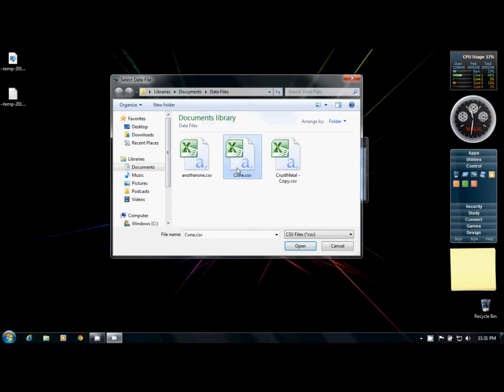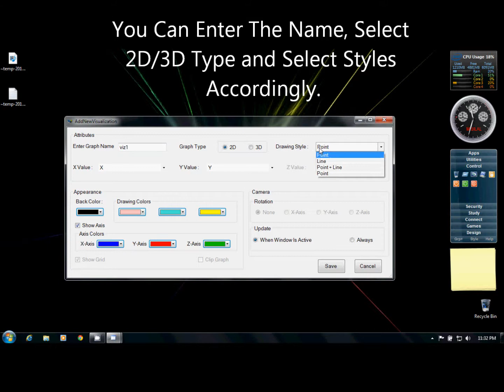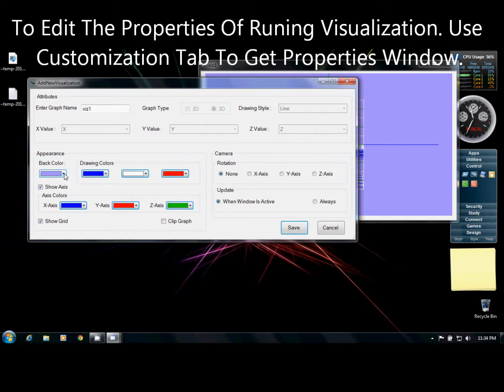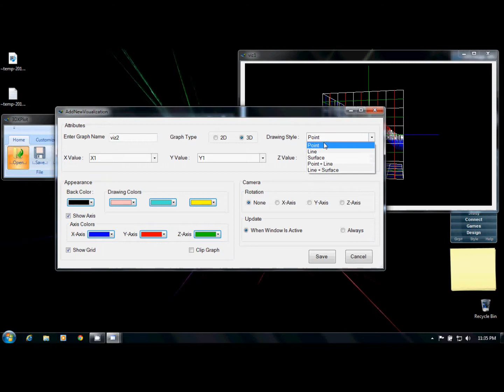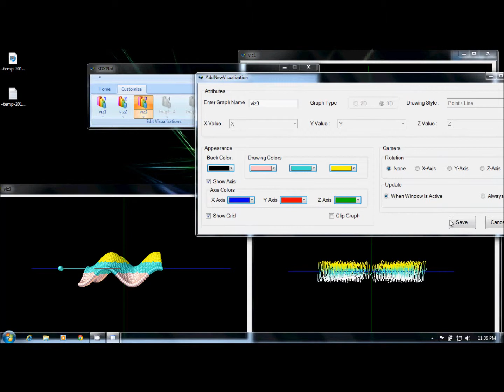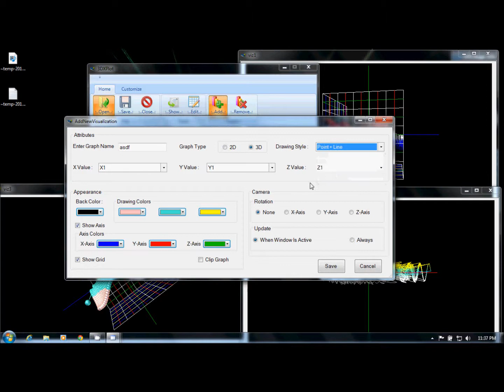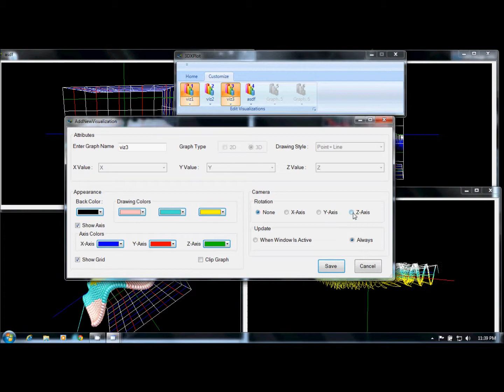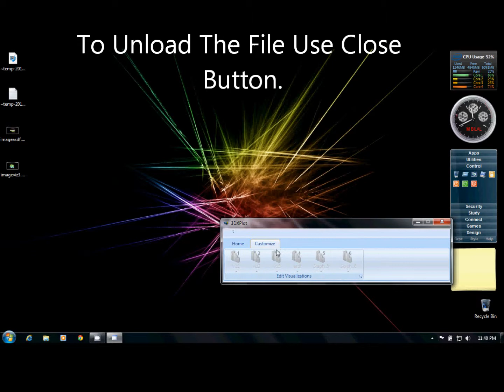3D Cross Plot Final Year Project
3D Cross Plot Final Year Project BSCS